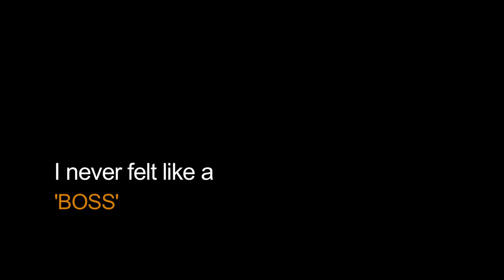Coming Up | Sujoy Ghosh | The Boss Dialogues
On May 18, 2014, Sujoy Ghosh will be in conversation with Indu Mirani on The Boss Dialogues. The filmmaker whose last film -- Kahaani -- gave Indian cinema one of its strongest female characters, will be talking about cinema, cinema and more cinema with veteran journalist Indu Mirani.

So mark your calendars for May 18, 2014. Jon us at Escobar, Bandra at 5.30pm. Registration is mandatory.

The Boss Dialogues is a series of intimate conversations with Bollywood A-listers hosted by renowned entertainment journalist Indu Mirani.

Copyright: Indu Mirani and Namrata Bhawnani.

Partners: Escobar, MumbaiBoss, Bombil Times, Flower Power.